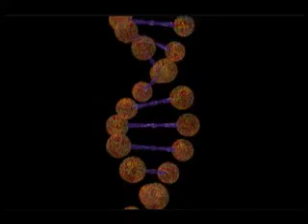MonStar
Freak of Science or Freak of Nature? It came from another world.  Mon Star.